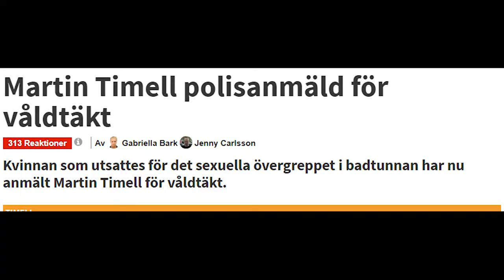Hej då Martin Timell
Featuring. Martin Timell från Äntligen klämma

Cred till instagram @viktorkarov